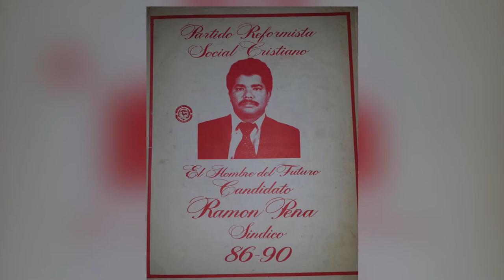El Rincon De Los Valores de Mi Pueblo: Ramón Peña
Este canal tiene como objetivo dar a conocer algunos de los personajes las comunidades que  se han destacado en varias áreas importantes de su comunidad.